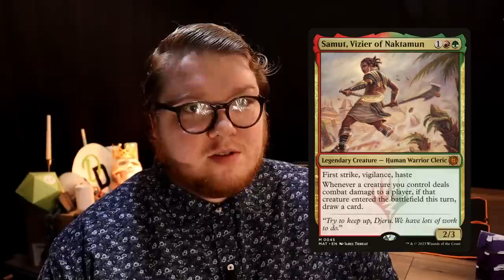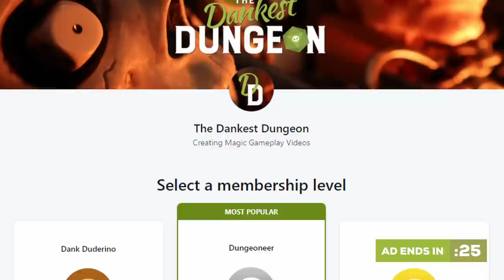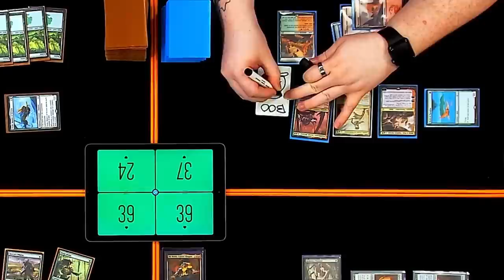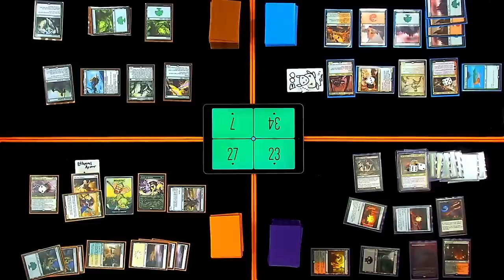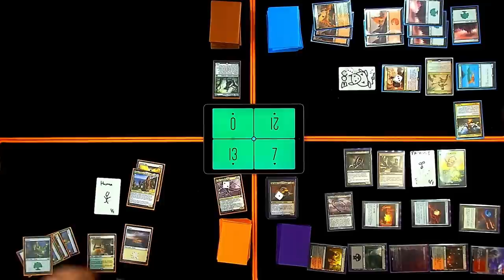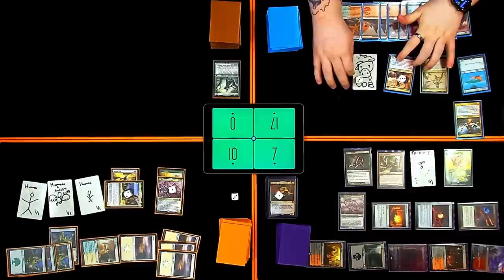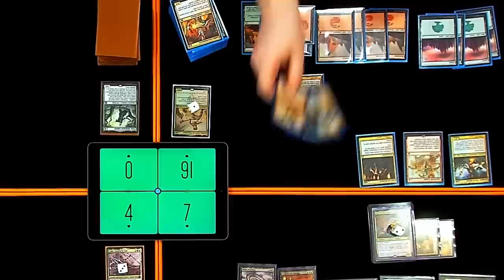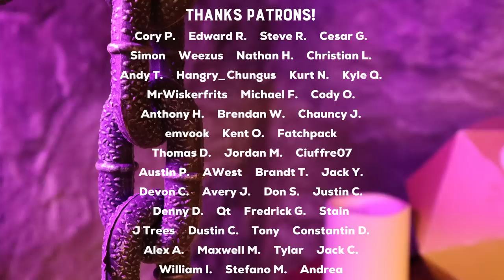Nissa, Samut, Ob Nixilis, Calix | MOM Aftermath Commander Gameplay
Time for March of the Machine Aftermath with Nissa, Resurgent Animist vs. Samut, Vizier of Naktamun vs. Ob Nixilis, Captive Kingpin vs. Calix, Guided by Fate!